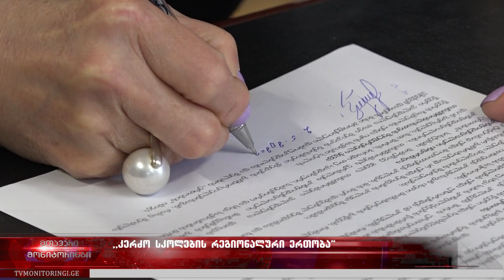კერძო სკოლების რეგიონალური ერთობა - ახლად დაფუძნებულ ორგანიზაციას გორიდან შეუერთდნენ 14.03.2024